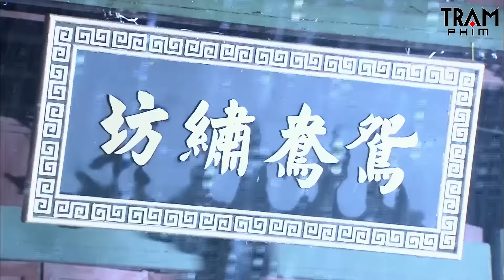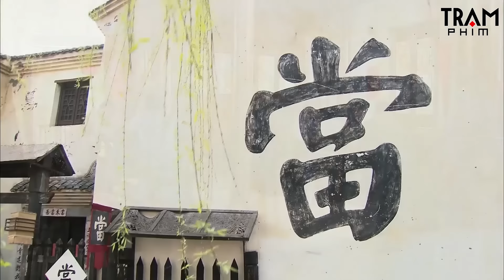Tổng Tài cãi mẹ cãi cha trốn theo cô gái nghèo xinh đẹp sinh ra 2 đứa bé hiểu chuyện và cái kết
► Trích Phim: Tình Yêu Thuần Khiết
Diễn Viên:  Phùng Thiệu Phong, Ngô Lỗi, Đồng Lệ Á, Tùy Tuấn Ba...
Thể loại: Phim Ngôn Tình, Phim Tình Cảm Trung Quốc, Phim Bộ Trung Quốc Lồng Tiếng, Phim Ngôn Tình Tổng Tài, Phim Ngôn Tình Ngọt Ngào, Phim Hay Thuyết Minh
Ngôn Ngữ: Thuyết Minh
Chất Lượng: HD 1080p
Quốc Gia: Trung Quốc
Năm: 2015

phim, phim hay, phim hay 2023 thuyết minh, phim ngôn tình, phim ngôn tình trung quốc, phim trung quốc ngôn tình hay, phim ngon tinh 2023 thuyet minh, phim trung quốc, phim bo trung quoc long tieng, phim tình cảm trung quốc, phim ngôn tình tổng tài, thiếu gia nhà giàu phải lòng cô gái nghèo và cái kết, thiếu gia cãi cha cãi mẹ cưới cô gái nghèo và cái kết